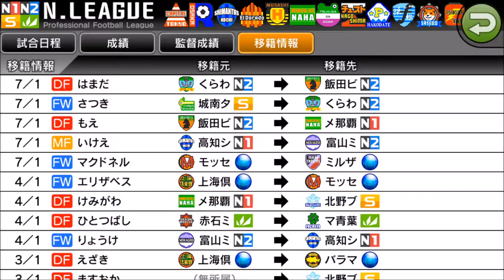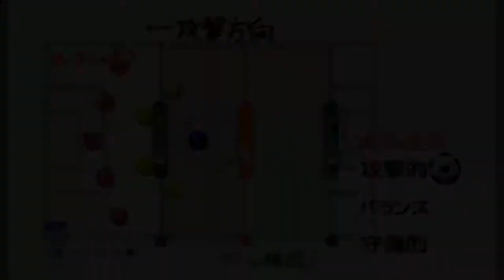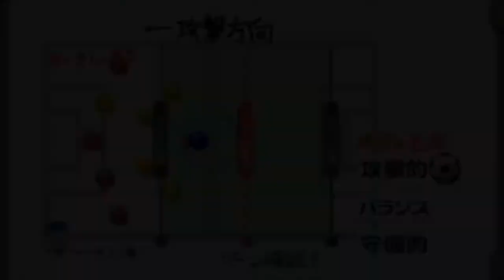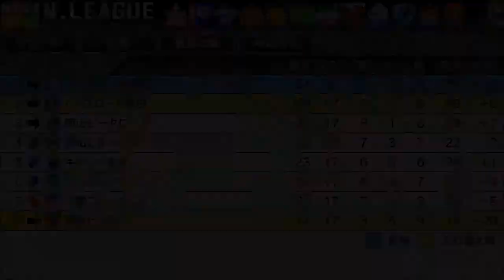【カルチョビットA #123】下関フォーチュン戦【サッカークラブ育成ゲーム】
終盤追い上げられます。何とか逃げ切った…